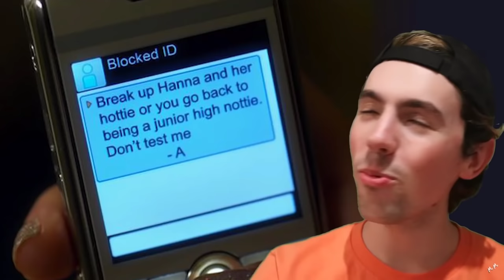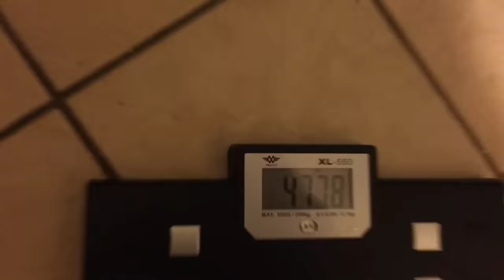Amberlynn Reid's Feet: An Experience *slightly cursed*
Rain and petals eavesdrop, she wore the wrong shoes. A video highlighting Amber's feet through different eras of her life. This was HIGHLY requested, I promise.

This is a video where I have edited the original video(s) using an editing software to add visual and audio overlays and effects to transform it into a different storyline with my own commentary and reactions.

Everything in this video was edited by me.

Video credit: @amberlynnfreakinreid